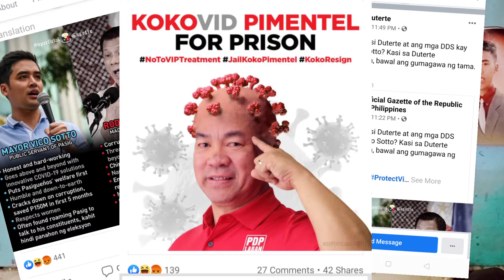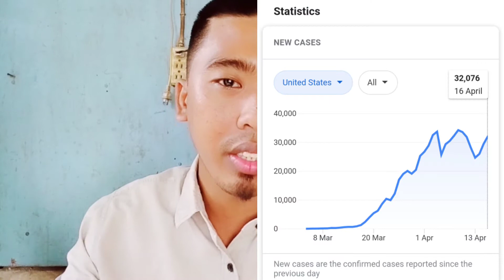KINSAY ANGAY BASULON TUNGOD SA COVID19? | MGA MAAYONG LAKI | SIR TABZ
Teachers'Diaries presents "KINSAY ANGAY BASULON SA COVID19?" Ang MGA MAAYONG LAKI BA? Tan-awa Para Masayod Ka.